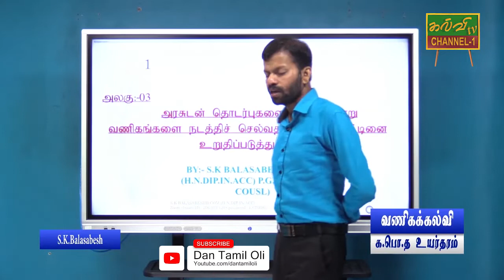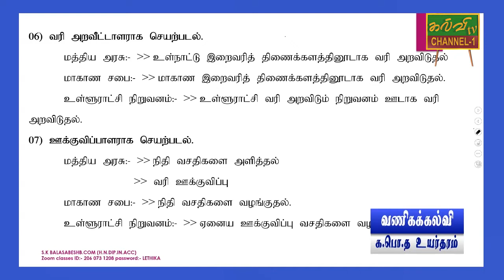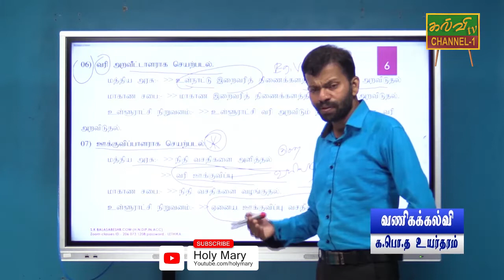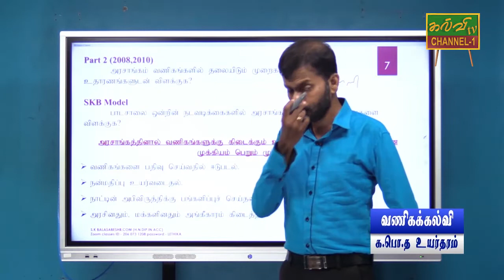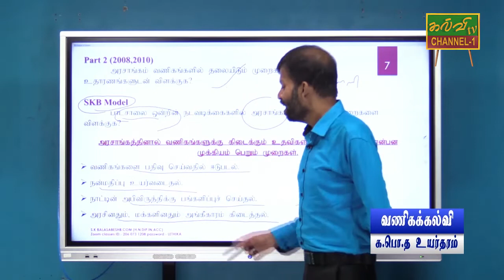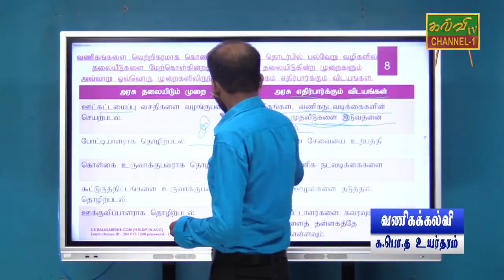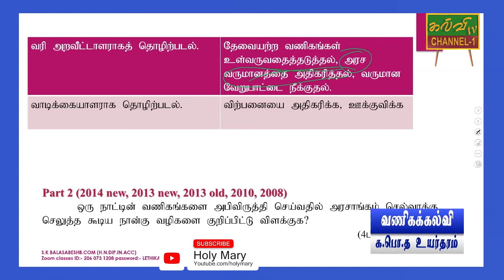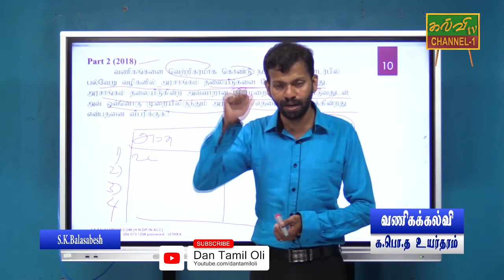வணிகக்கல்வி | Business studies | G.C.E A/L | க.பொ.த உயர்தரம் | வரி அறவிடுதல் | 03.06.2021